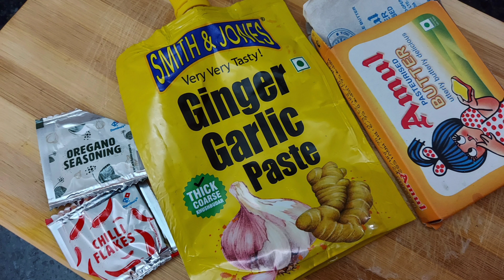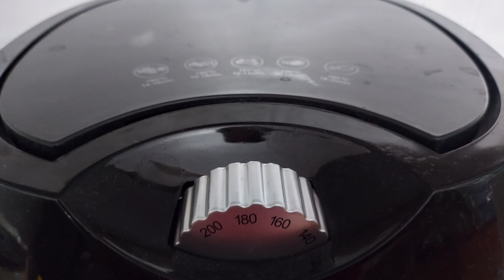Potato Snacks Recipe, spicy 😋चटपटे आलू , bahut easy recipe hai banaiye khaiye and enjoy the Sunday 🤩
Read description of potato snacks in both Hindi and English:

Hindi:
खुद बनाएं कुरकुरे और स्वादिष्ट आलू स्नैक्स! 😋🥔
इस वीडियो में हम आपको यह सिखाएंगे कि कैसे घर पर तैयार करें ये मस्त आलू स्नैक्स। तो बने खाने के लिए तैयार!

English:
Make Your Own Crispy and Delicious Potato Snacks! 😋🥔
In this video, we'll show you how to prepare these tasty homemade potato snacks. Get ready to satisfy your snack cravings!